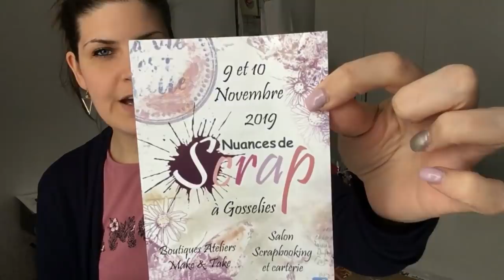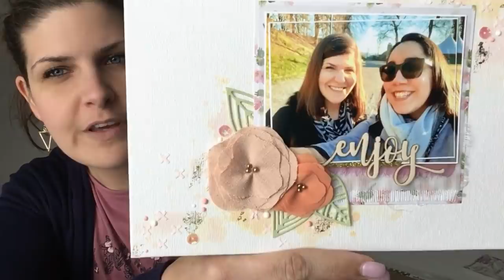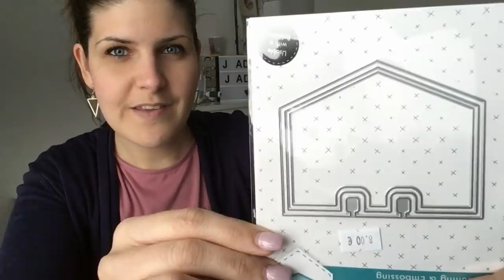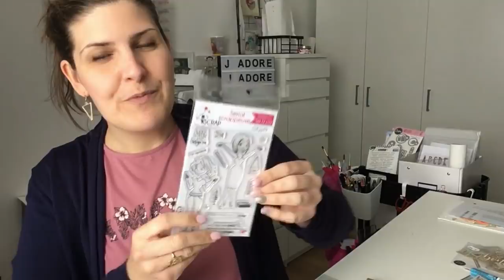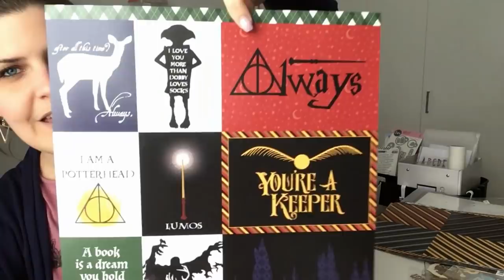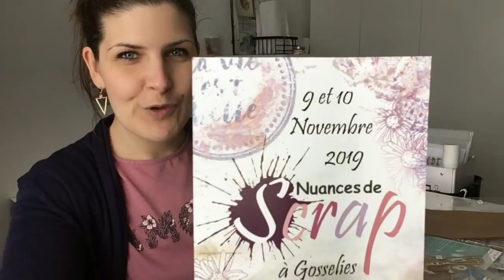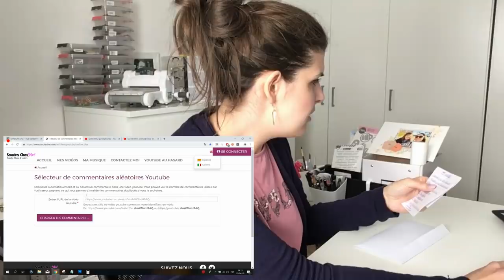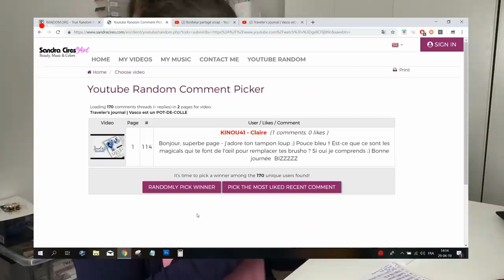Mes achats à Nuances de scrap à Gosselies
╞ Me rejoindre ╡

╞ Ma scraproom ╡

Alors convaincus ?